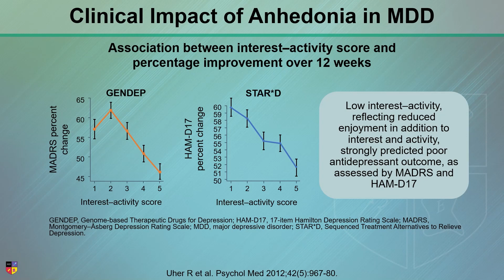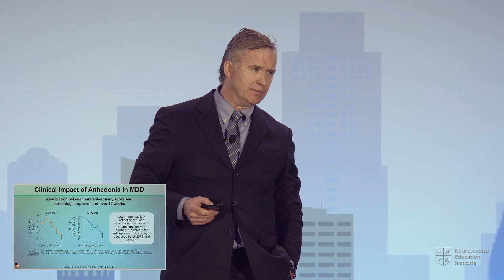Clinical Impact of Anhedonia and SSRIs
Anhedonia is not just prevalent, but it is persistent, and it has been identified as a detractor to quality of life and function in patients with depression. In this clip, Dr. Roger McIntyre discusses the treatment options for patients with anhedonia.

Originally presented at the 2022 NEI Synapse. NEI Members can watch the full-length lecture, titled "Aiming for Recovery: Optimizing Treatment for Major Depressive Disorder"